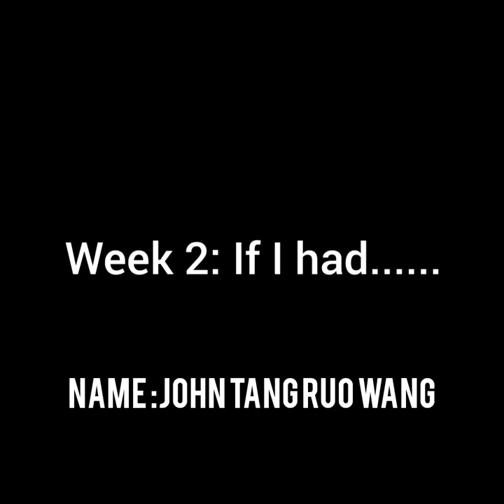W2: "If I had..."